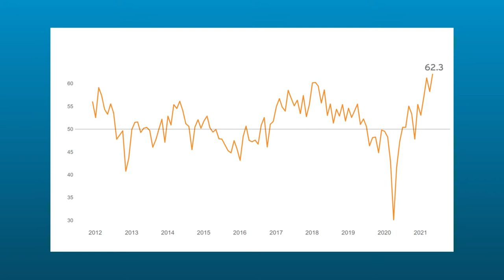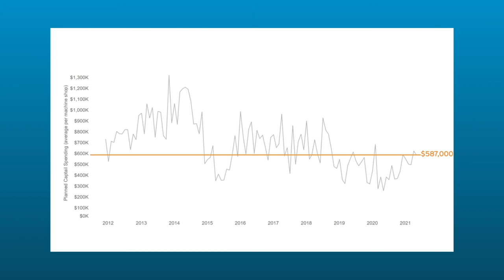Amerimold 2021 - Plastics Market Update feat. Christina Fuges and Steve Kline Jr.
The moldmaking and plastics market is surging at a level that we haven't seen in years. MMT's Christina Fuges and Gardner Intelligence's Steve Kline Jr. break down the numbers that should give plastics professionals a reason to smile heading into Amerimold 2021.